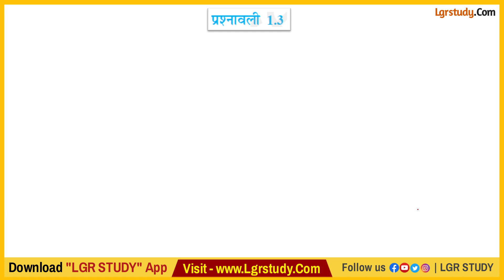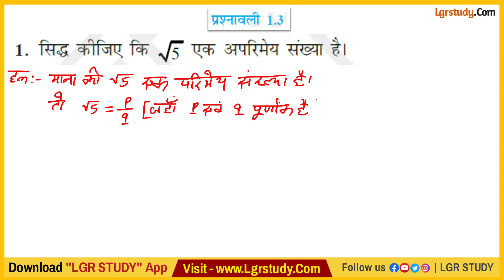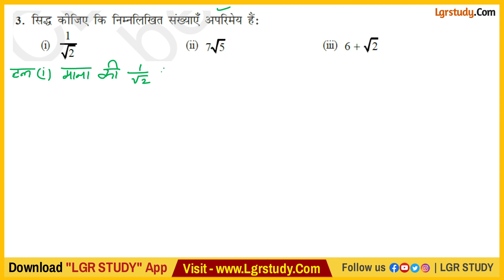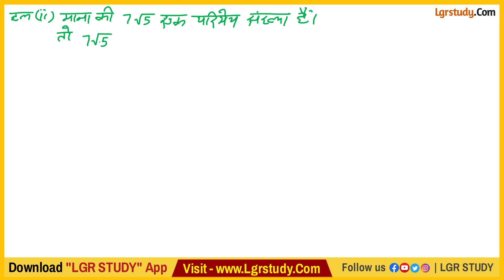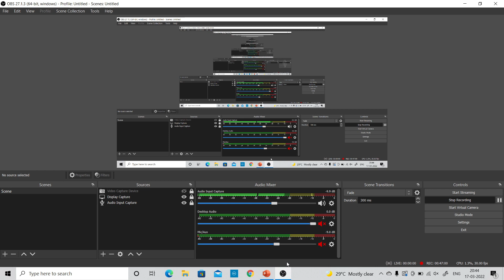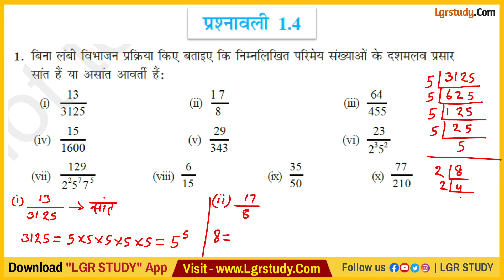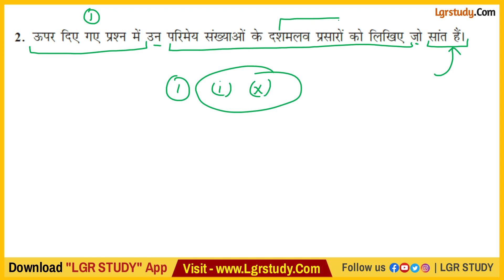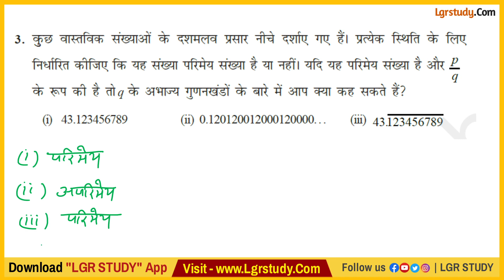class 10 maths chapter 1 exercise 1.3 | ncert class 10th math exercise 1.3 | prashnavali 1.3 class10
class 10 maths chapter 1 exercise 1.3 | ncert class 10th math exercise 1.3 | prashnavali 1.3 class 10 math

About video
1.prashnavali 1.3 class 10
2.ncert class 10th math exercise 1.3
3.ncert class 10th math exercise 1.3 question number 2
4.class 10th exercise 1.3 hindi medium
5.prasnawali 1.3 class 10th question 1
6. वास्तविक संख्याएं
7.ncert class 10th math exercise 1.3 question number 3
8.math class 10th real number
9.prashnavali 1 dashamlav 3 class 10th
10.Siddh Kijiye ki root 5 Ek aparimey sankhya hai
11.siddh kijiye ki 7 root 5 ek aparimey sankhya hai
12.सिद्ध कीजिए कि 7 रूट 5 एक अपरिमेय संख्या है
13.sidh kijiye ki 3 + 2 under root 5 ek aparimey sankhya hai

Cover Topics :-
1.  class 10 maths chapter 1 exercise 1.3 question 1 in hindi
2.  class 10 maths chapter 1 exercise 1.3 question 1
3.  Siddh Kijiye ki root 5 Ek aparimey sankhya hai
4.  ncert class 10 maths chapter 1 exercise 1.3 question 1
5.  1.3 maths class 10 question 1
6.  Prove that √5 is an irrational number.
7.  10th class maths
8.  10 class math 1.3
9.  class 10 maths chapter 1
10.  sidh kijiye ki under root 5 ek aparimey sankhya hai

1.  class 10 maths chapter 1 exercise 1.3 question 3 in hindi
2.  class 10 maths chapter 1 exercise 1.3 question 3
3.  siddh kijiye ki 1 by root 2 ek aparimey sankhya hai
4.  सिद्ध कीजिए कि 1/√2 एक अपरिमेय संख्या है
5.  1.3 maths class 10 question 3
6.  class 10th ncert maths 1.3 in hindi
7.  class 10 maths chapter 1.3 question 3 ka 1
8.  class 10 maths chapter 1.3 question 3 in hindi
9.  class 10 maths chapter 1 exercise 1.3
10.  10th class maths

unlock study
lgr_study_10th_class study
सिद्ध_कीजिए_कि_√5_एक_अपरिमेय_संख्या_है